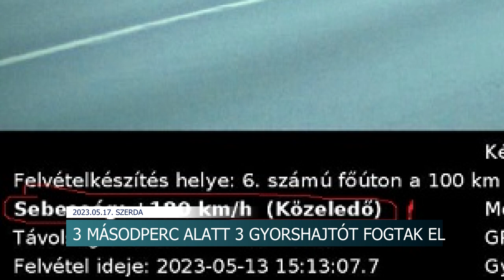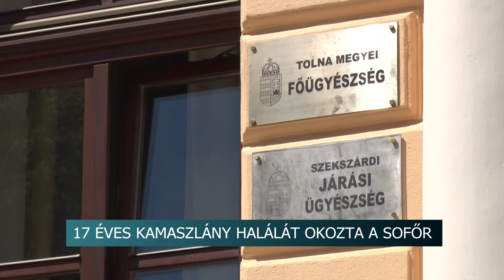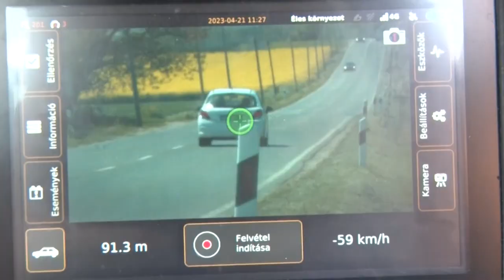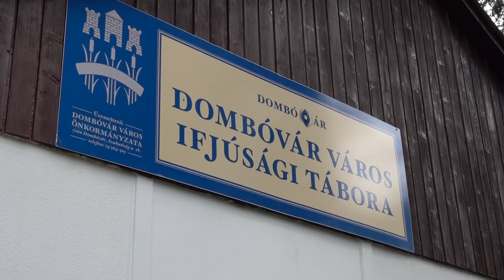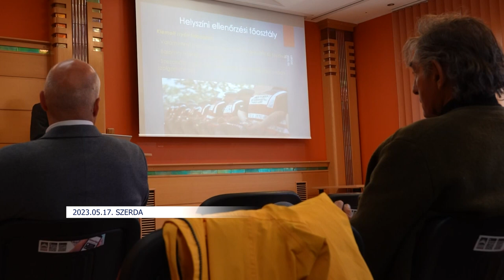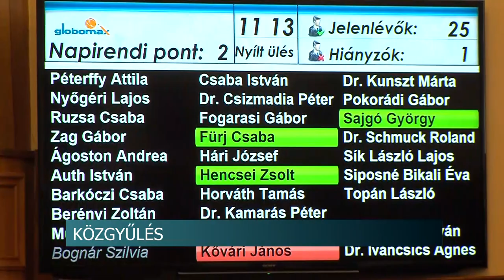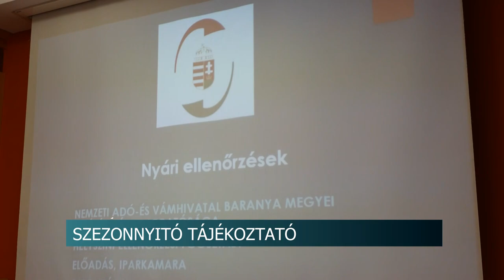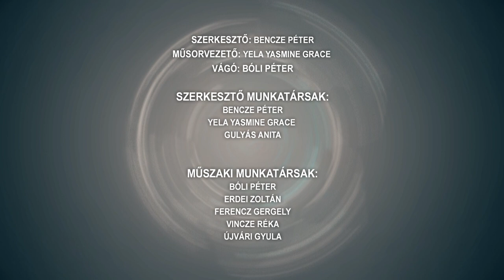Híradó - 2023.05.17.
Tartalom:
- 17 éves kamaszlány halálát okozta a sofőr - 4 év letöltendő fogházbüntetést kér ellene az ügyészség
- 3 másodperc alatt 3 gyorshajtót mértek be - a sofőrök valószínűleg versenyeztek
- A közlekedési nevelést minél korábban kell elkezdeni
- Átadták a felújított tábort - régi vágyuk teljesült a dombáriaknak
- Rotary családi nap - Ötödik alkalommal szervezték meg a régiós találkozót Kölesden
Regionális hírek:
- Zárszámadás - Sokáig vitáztak a képviselők a 2022-es költségvetésről szóló határozat miatt
- Károkat okozott a nagy eső - Több alkalommal is vonultak egy nap alatt a baranyai tűzoltók
- Nyári ellenőrzések, kitelepülési szabályok - Vállalkozásoknak tartottak előadást a NAV szakemberei